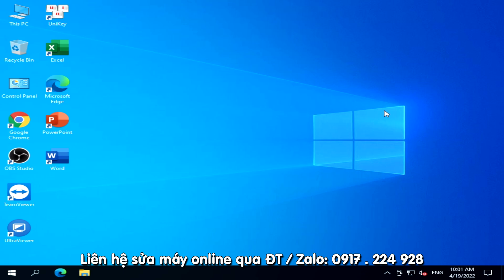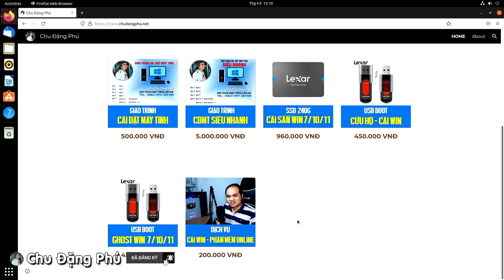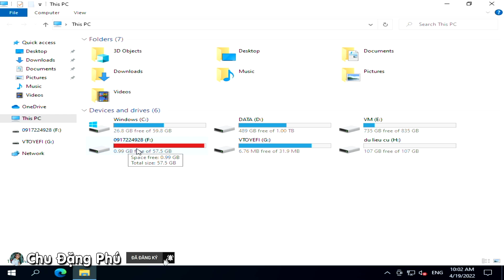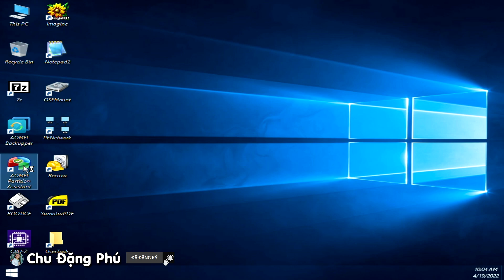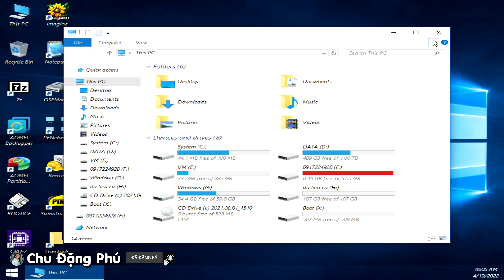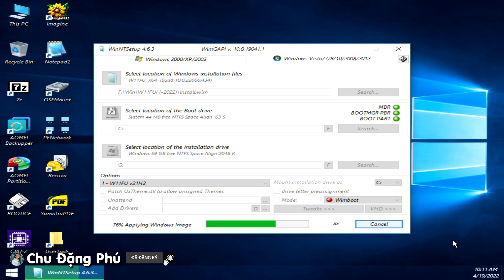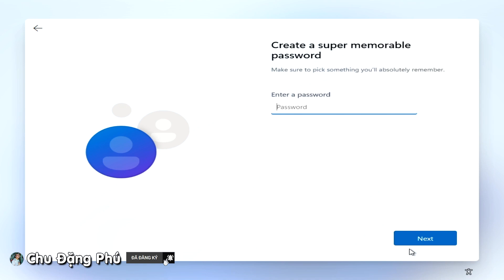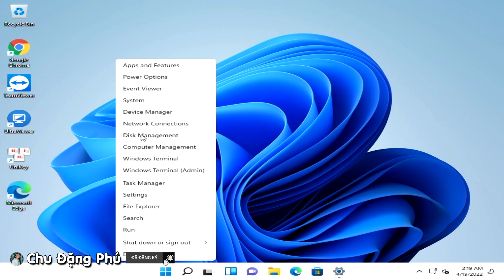Cài Win 11 chuẩn Legacy bằng USB Boot - Không cần TPM 2.0 mới nhất 2022